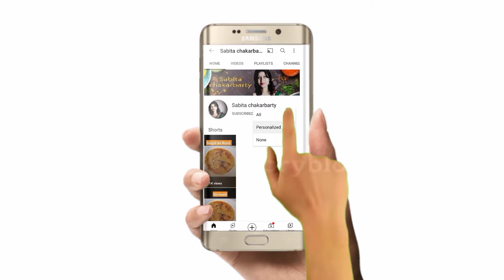आलू पत्ता गोभी की इतनी tasty इसका स्वाद कभी भूल नहीं पाएंगे | Cabbage recipes without onion garlic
पत्तागोभी की चटपटी सब्ज़ी ऐसे बनाएंगे तो इसका स्वाद कभी भूल नहीं पाएंगे /patta gobhi ki sabzi

Ingredients :-
Cabbage -250 gm
potato -2
tomato - 2
cimin seed - 1 tsp
bay leaf -1
Asafoetida (hinag) -1/2 tsp
green and red chilli -2

मैं सबिता चक्रवर्ती आपके लिए एक नई रेसिपी लेकर के आई है अगर फ्रेंड आपको को मेरी रेसिपी पसंद आए तो वीडियो को लाइक शेयर जरूर करें और अगर आप हमारे चैनल पर नए हैं पहली बार आए हैं तो चैनल को सब्सक्राइब करना बिल्कुल मत भूलें. 😊🙏🙏🙏🙏🙏

patta gobhi ki sabzi,
how to make cabbage matar,
kobi vatana,
spicy cabbage masala recipe,
cabbage batate nu shak,
aloo cabbage sabzi,
how to make cabbage ki sabzi,
cabbage recipe,
easy and quick cabbage recipe,
cabage ki sabzi in hindi,
hindi video of cabbage matar,
cabbage ka recipe Indian,
aloo cabbage fry,
cabbage peas curry,
how to make patta gobhi matar sabzi,
stir fried cabbage recipe Indian,
matar patta gobhi ki sabzi
aloo patta gobhi ki sabzi,
patta gobhi ki sabji,
patta gobhi aloo ki sabzi,
aloo patta gobhi ki sabji,
aloo patta gobhi sabzi,
patta gobhi aloo ki sabji,
patta gobhi aur aloo ki sabji,
patta gobhi aloo ki sabji in hindi,
aloo patta gobhi matar ki sabzi,
how to make  patta gobhi aur besan ki sabji,
patta gobhi,
aloo cabbage sabzi,
पत्तागोभी की चटपटी सब्ज़ी ऐसे बनाएंगे तो इसका स्वाद कभी भूल नहीं पाएंगे,
Patta Gobhi Cabbage ki Sabzi शर्त लगा लो आलू पत्ता गोभी की इतनी tasty सब्जी आज से पहले नही खाई होगी l
aalu patta gobhi ki sabji,
आलू पत्ता गोभी की सब्जी इन हिंदी, aalu patta gobhi ki subji ki recipe,
aalu patta gobhi mater ki sukhi subji in hindi,
how to maje aalu patta gobhi ki sukhi subji,
u  mater patta gobhi ki subji,
bandh gobhi ki subji,
aalu gobhi ki subji,
aalu mater patta gobhi ki subji kaise bnate hai